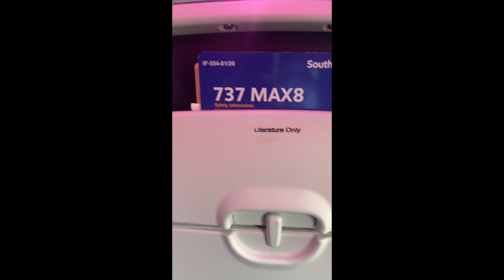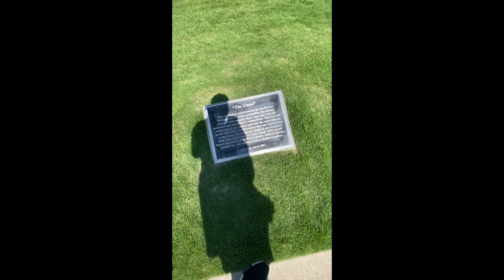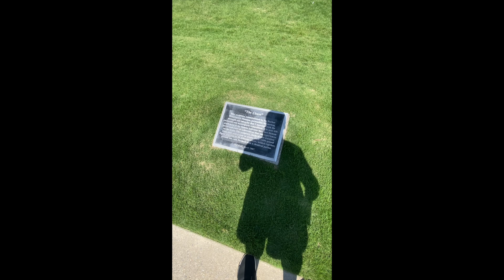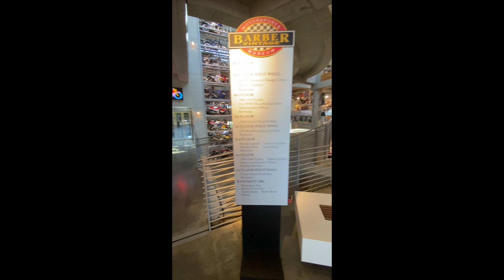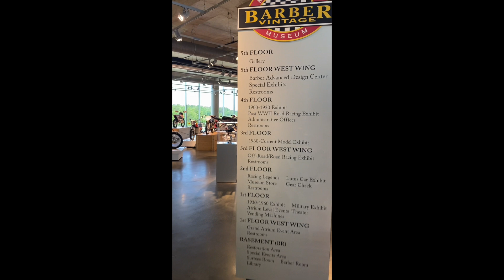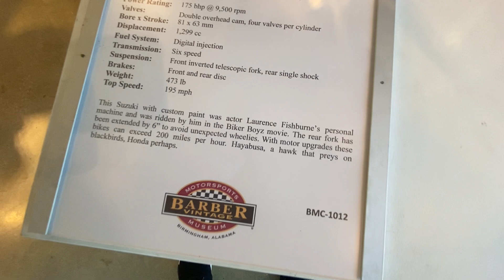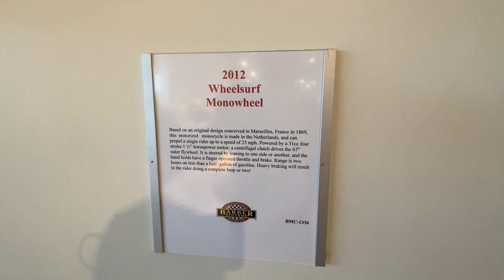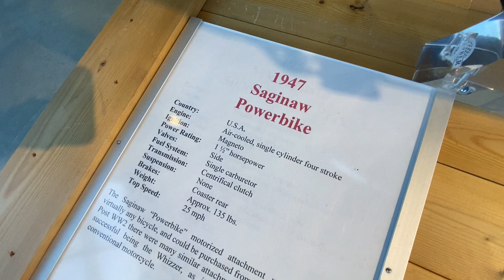I wish I took my kids to Barber Vintage Museum Birmingham, AL with me, HD 1080p